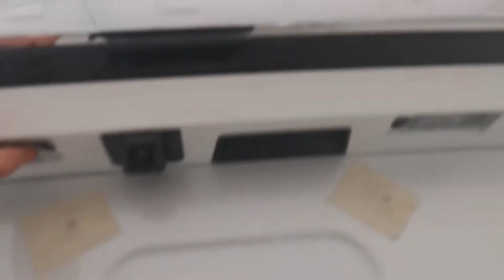ALL NEW 2022 Wuling Jiachen - Exterior And Interior